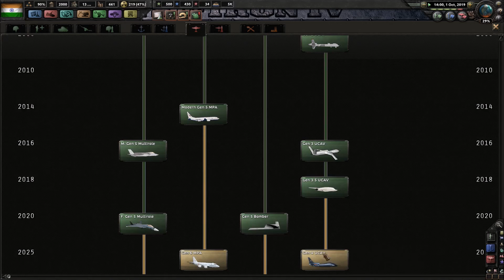Hearts of Iron 4 Millennium Dawn:Modern day Mod India Episode12!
Hey guys here is a new series on Hearts of Iron 4 Millennium Dawn:Modern day Mod as India! Hope you enjoy!